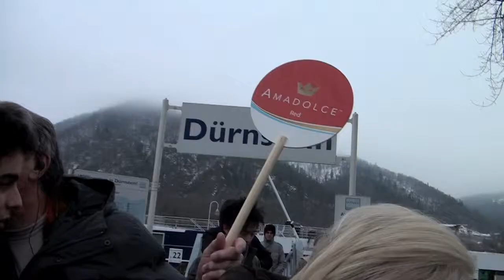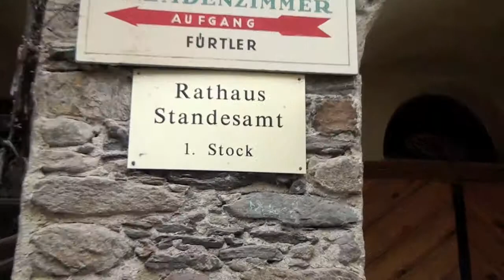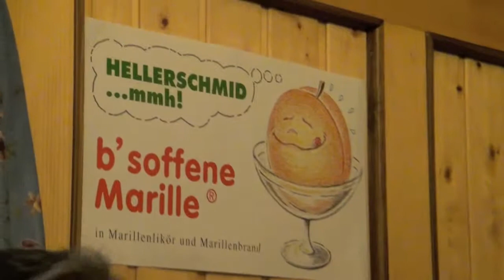TCSM: Durnstein - A Snowy Napa?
Natasha Travels and So Can You Even Though You're Not Actually Here With Me!
Episode 5: Durnstein - A Snowy Napa?